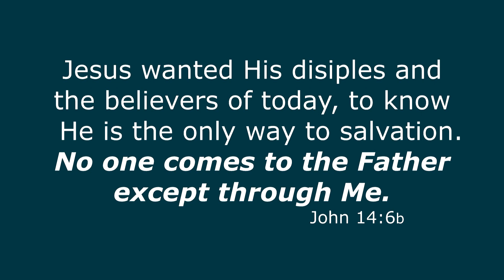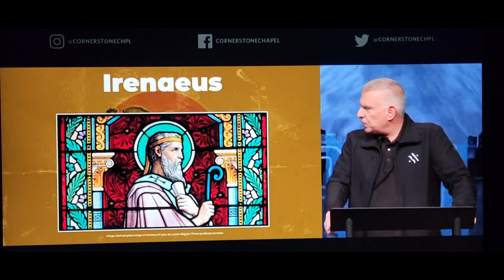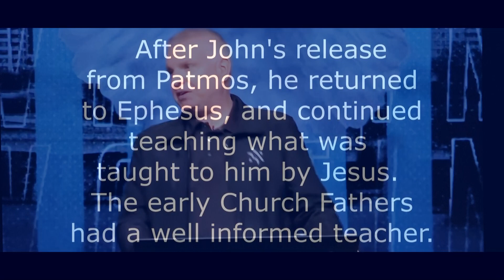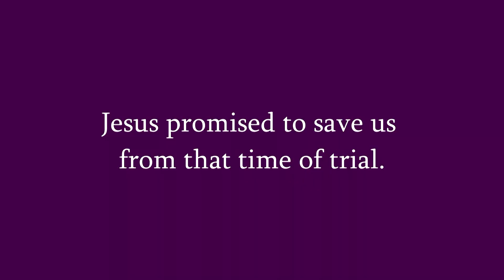Surely our Lord is Coming Quickly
The year count tell us the Church Age is at a close.  The signs of the 7 Year Tribulation, point to it's soon coming.   Great news for the believer.